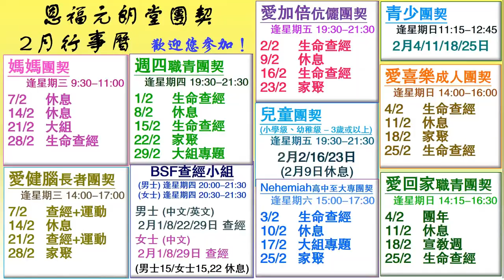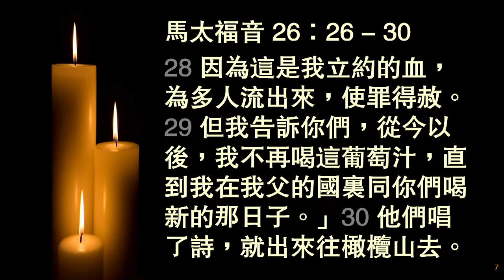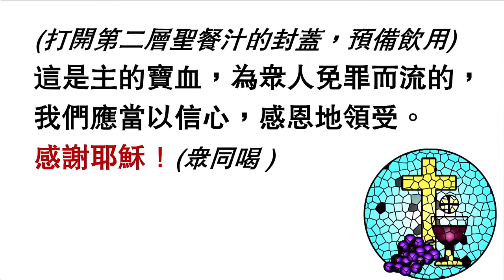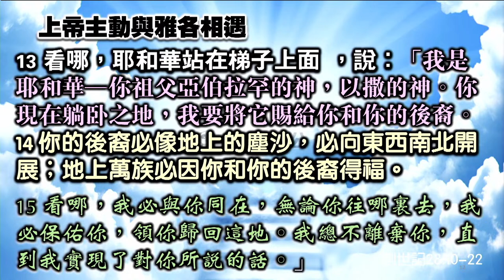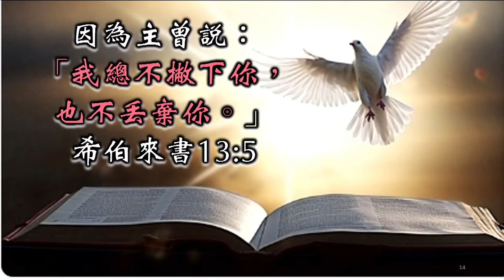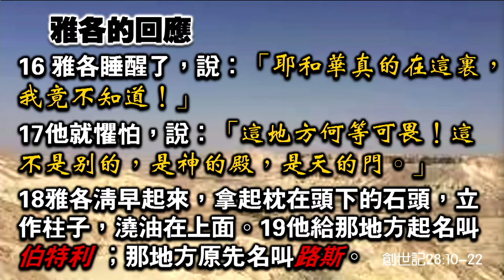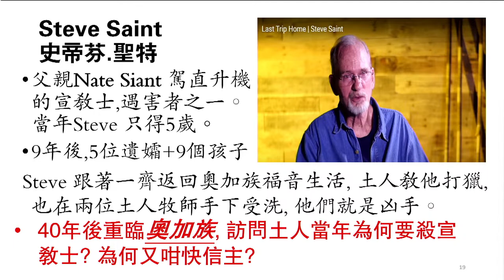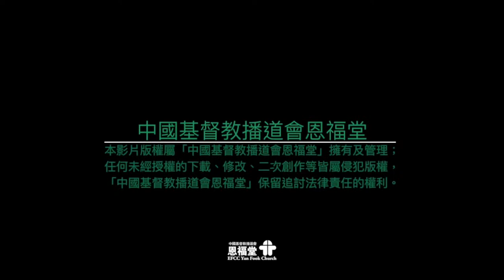2月4日, 恩福元朗堂主日崇拜, 中堂崇拜（11:00）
2月4日恩福元朗堂主日崇拜【實體崇拜+網上直播/錄播】

講員：何瑞媚牧師
信息：『當生命與神相遇』
證道經文：創世紀 28:10-22

App：yanfook＋

詩歌出處:

歌名:進入祢的同在
曲詞:劉榮神
機構:讚美之泉音樂事工
專輯:全新的你-敬拜讚美 (5) / CCLI # 3518890
版權:2000 Stream of Praise Music
主唱:恩福元朗堂 Team A

歌名: 大山為我挪開
曲:游智婷
詞:林慶忠
專輯：讚美之泉 24 I Believe / CCLI Song No. 7127194
版權: 2019 Stream of Praise Music

歌名:  榮耀的呼召
曲詞:曾祥怡
詩集：讚美之泉 20 - 新的事將要成就  6
版權：2015 Stream of Praise Music / BMI.CCLI #7125282​

歌名:耶穌基督深深的愛
曲:余遠淳
詞:林晶
編曲:余遠淳
機構:新心音樂事工
專輯:新心音樂事工 - 燃燒為主

歌名:念祢恩情
曲詞:Kirk Dearman
編曲:張樂聖
原曲:We Remember You
機構:Maranathal Music

歌名:榮耀頌
曲:Genevan Psalter
詞:梁沃厚